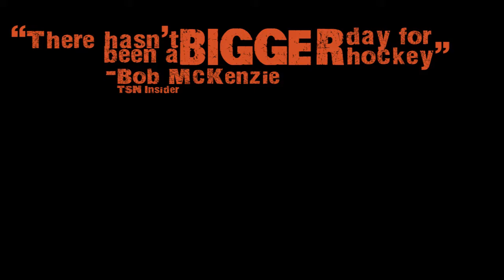Club Tryout Take 2 - Come One, Come All!